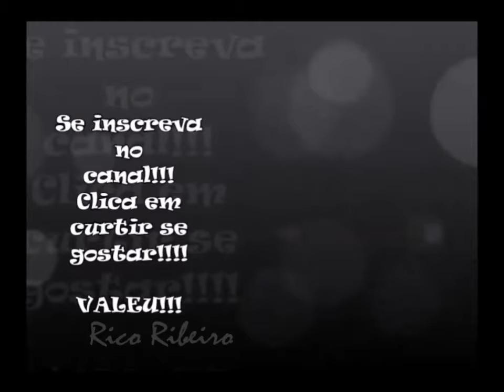GABIGOL É DO FLAMENGO! Jogador manda recado para torcida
Gabigol veste a camisa e fala como jogador do Flamengo: "Faço parte da Nação"